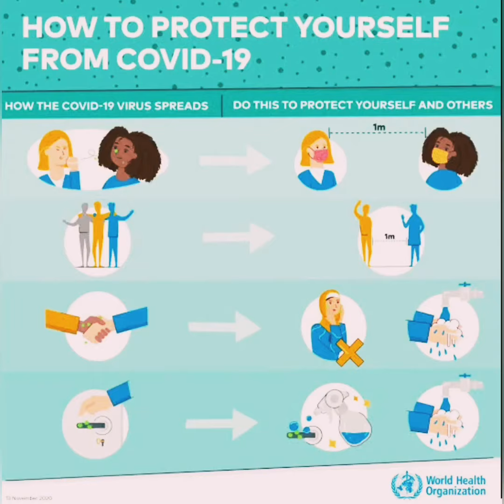NIJ COVID19 PREVENTIVE MEASURES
Iyede Christian